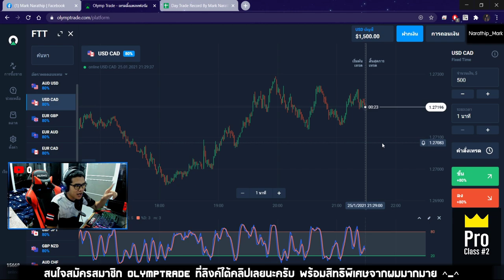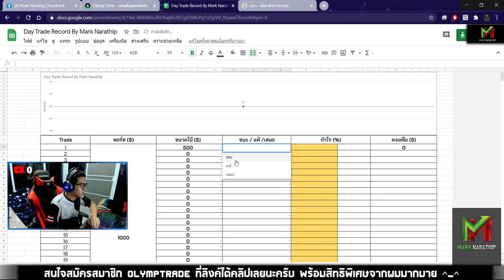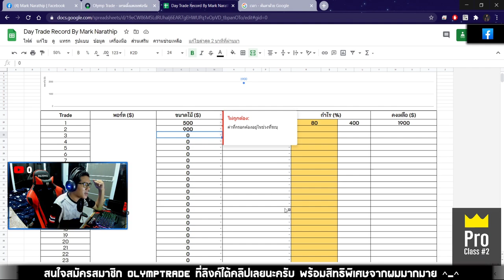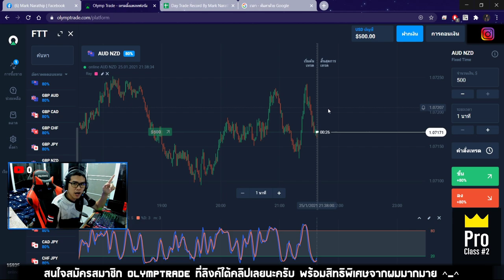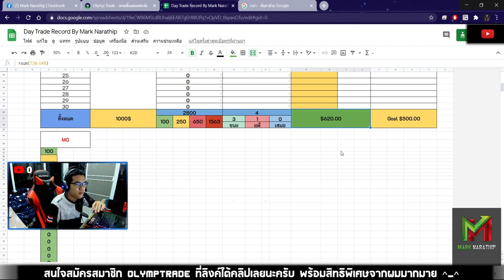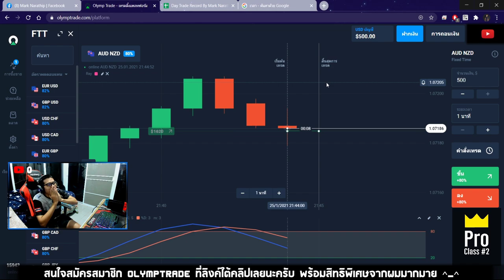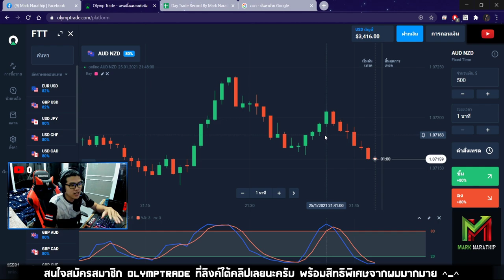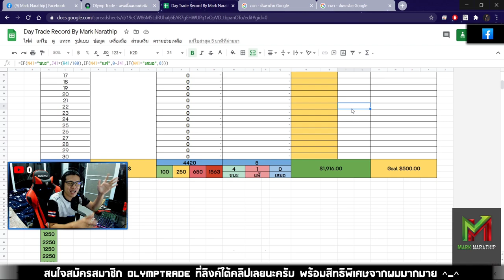เทรดเอาคืน 1,700$ จะทำได้หรือป่าว ? 😱😱 - Day Trade EP.72